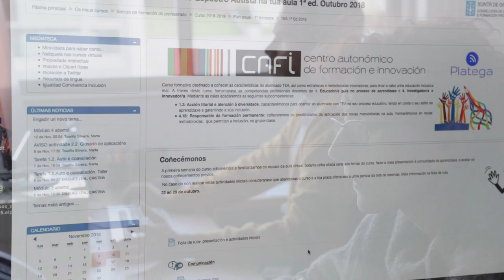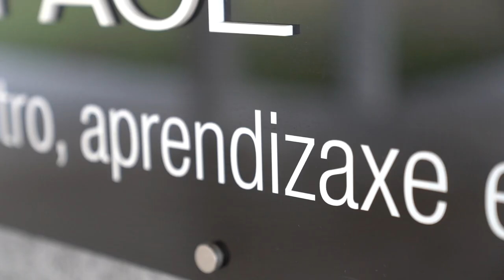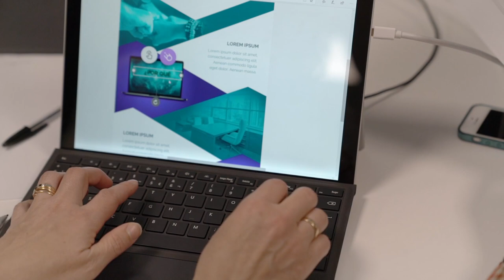"CAFI e Aula nova. Queres vir?"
Vídeo presentación do CAFI e da Aula nova. Coñece as instalacións, o equipo humano, os obxectivos e o novo espazo a disposición de todo o profesorado.